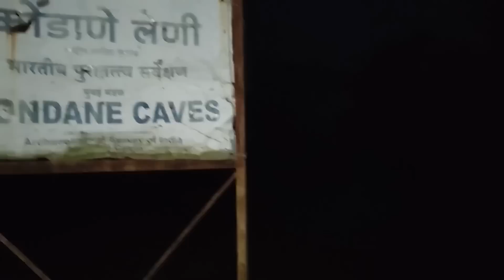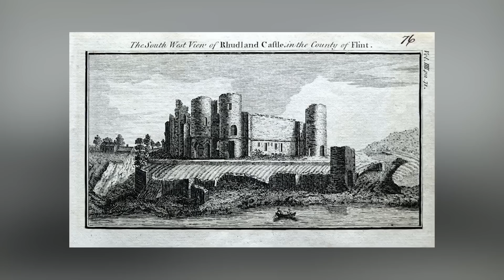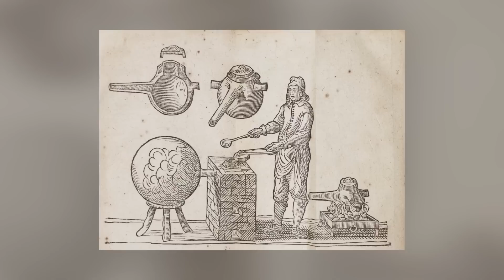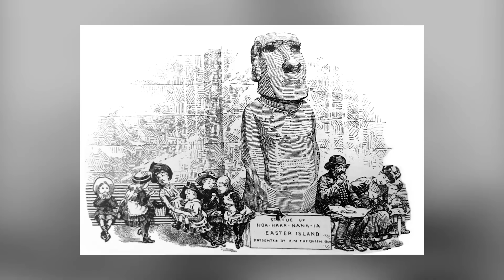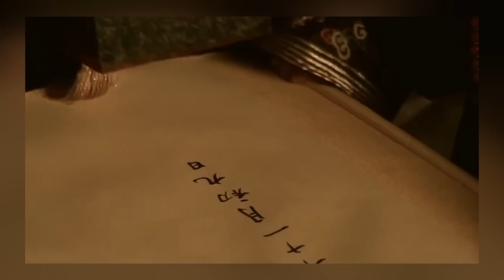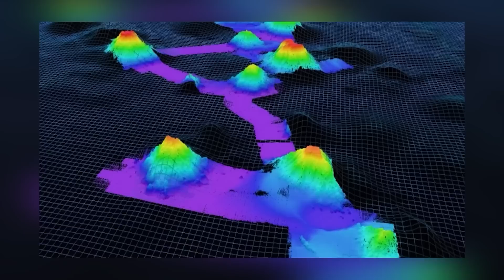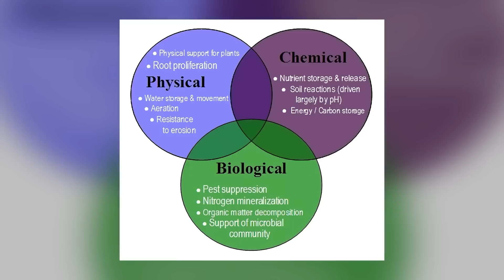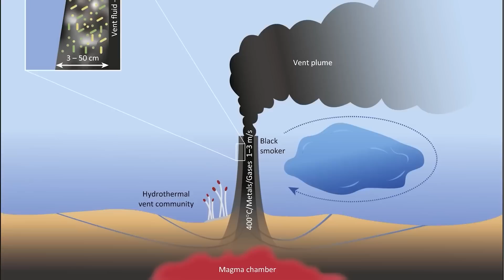Scoperte archeologiche mozzafiato | Il meglio del mese